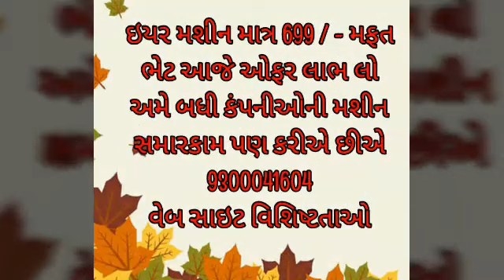kaan saaf karne ki machine नैनो कान की मशीन सबसे छोटी कान की मशीन 9300041604